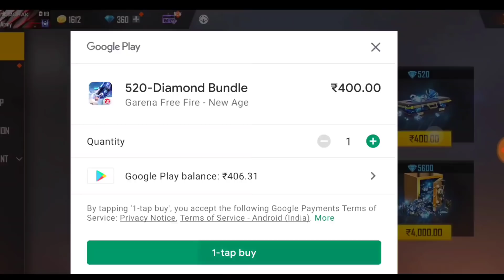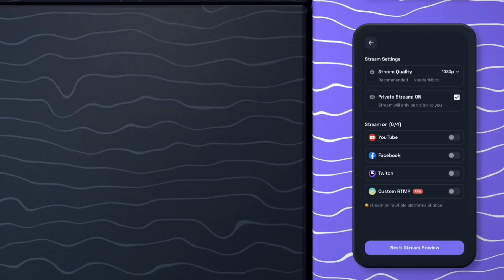24kGoldn - Mood ❤️ ( FreeFire Highlights )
24kGoldn - Mood ❤️ ( FreeFire Highlights )